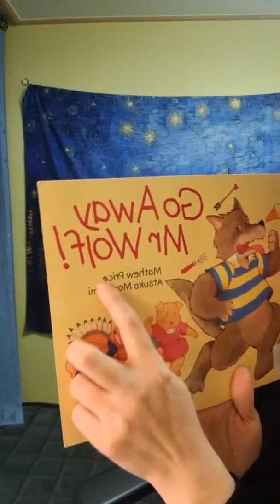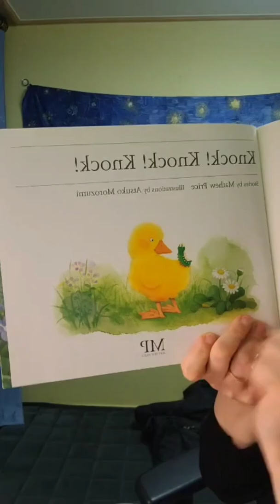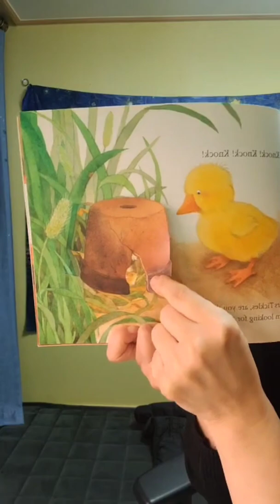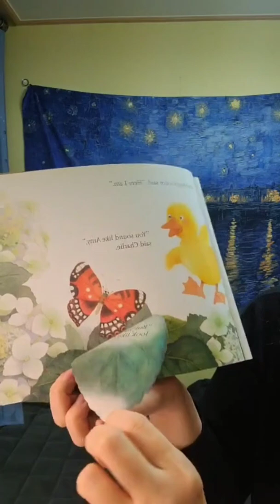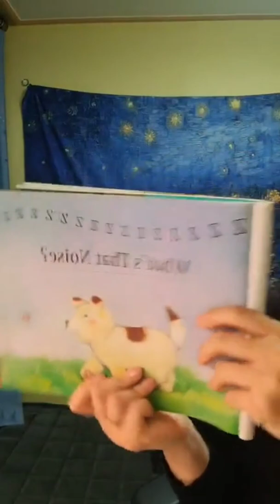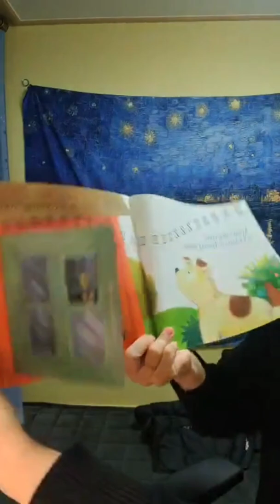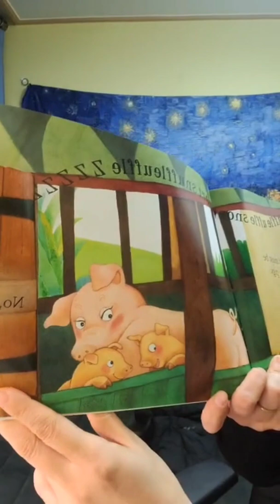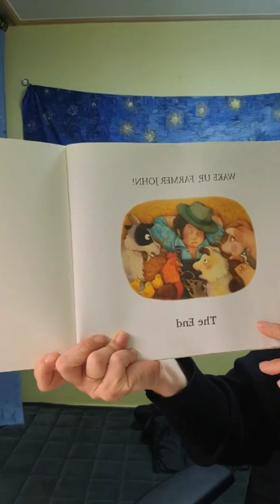Knock Knock Knock